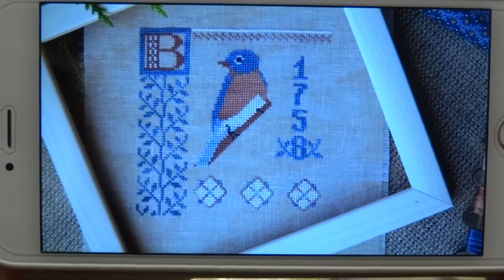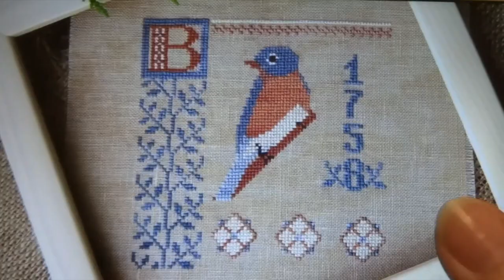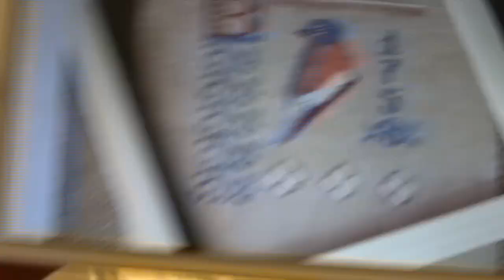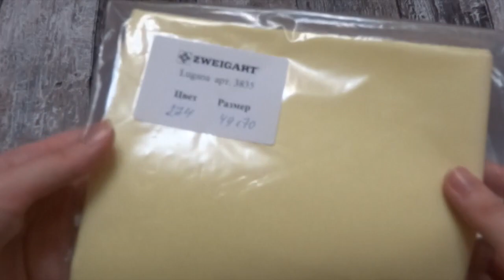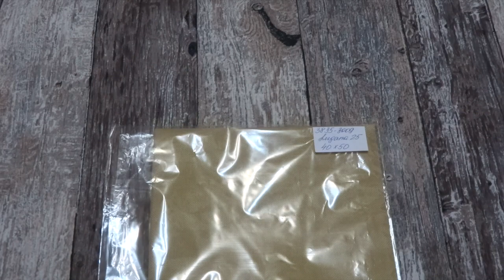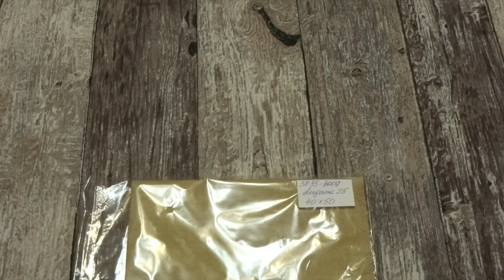The Bluebird/Лазурная птичка от The Bluebird Needleworks/начало, процесс,готовая работа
Всем привет и добро пожаловать на мой канал! Меня зовут Оля. Моя первая вышивка по авторской схеме, первая на ткани равномерного переплетения и 370-я по счету - Лазурная птичка от The Bluebird Needleworks.